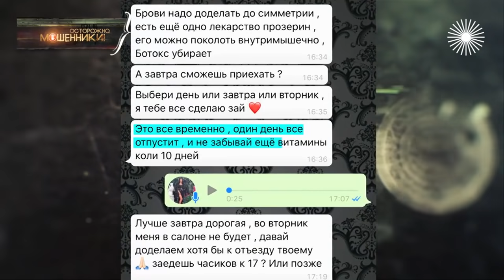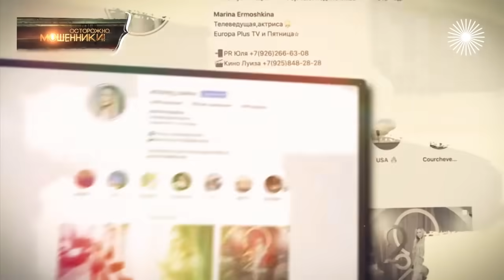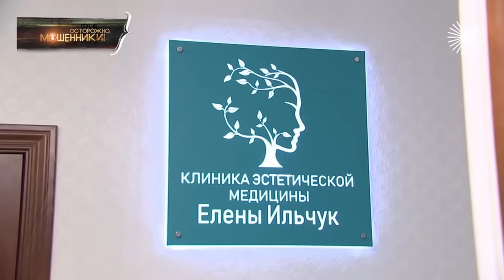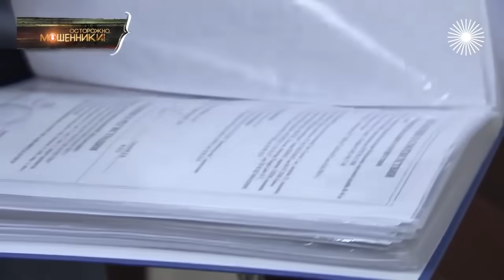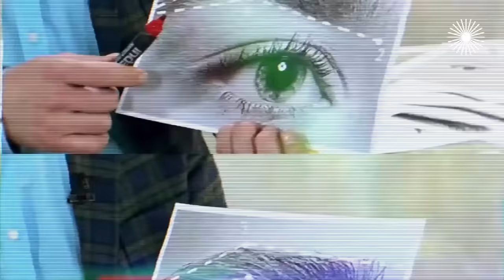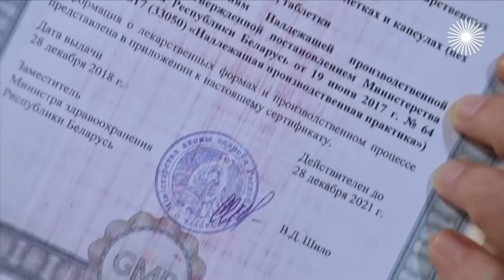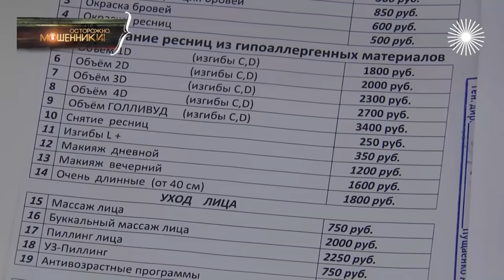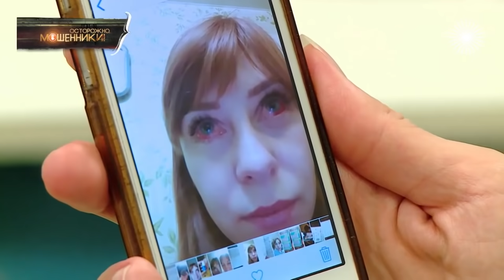Красота из подворотни. Как уродуют в салонах красоты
Без лицензий, несертифицированными препаратами! В подпольных салонах красоты нередко работают аферисты-изуверы. Экс-участница скандального реалити-шоу Виктория Берникова получила в таком заведении отёк лица, а телеведущая Марина Ермошкина ушла от мастера изрядно облысевшей. Стоит ли доверять тем, кто обещает красоту по дешёвке?

Серийный жиголо. Как распознать альфонса и не остаться у разбитого корыта

Наверное, каждый хоть раз становился жертвой мошенников: будь то игра в "моментальные лотереи", приобретение ненужных, а иногда и вредных пищевых добавок, общение с вымогателями денег по телефону, для пополнения мобильного счёта бедного чада, оставшегося без связи.

В помощь не желающим наступать на старые грабли зрителям выходит программа "Осторожно, мошенники!", которая еженедельно рассказывает о самых распространённых способах отъёма денег у граждан и способах борьбы с ними.

Каждый выпуск передачи – это законченное мини-расследование той или иной сферы деятельности мошенников. В программе трое ведущих, они же корреспонденты. Причём, каждый из корреспондентов отрабатывает свой сектор, своё задание. У каждого из тройки – своё амплуа, которого он придерживается. В итоге получается взгляд на проблему с трёх сторон, с трёх разных точек зрения.